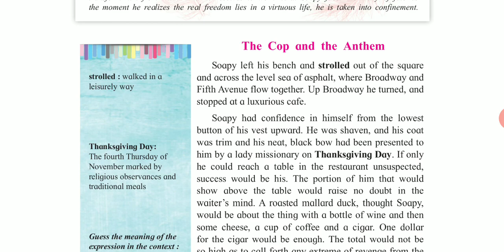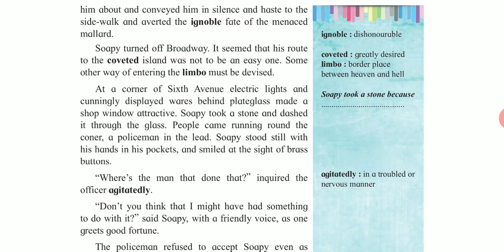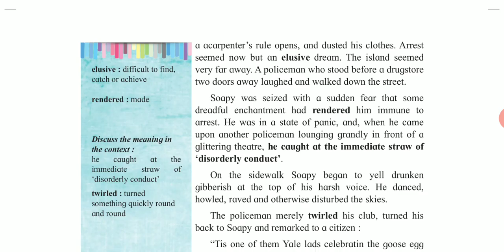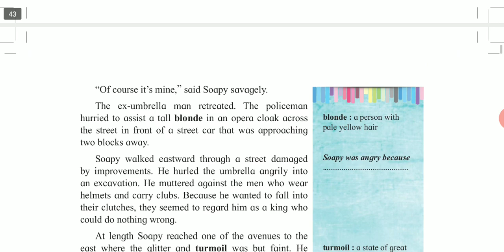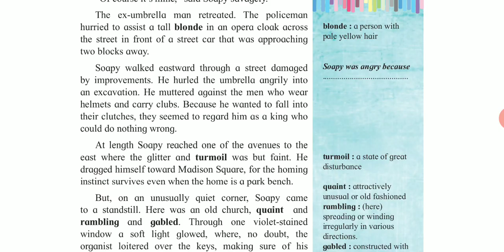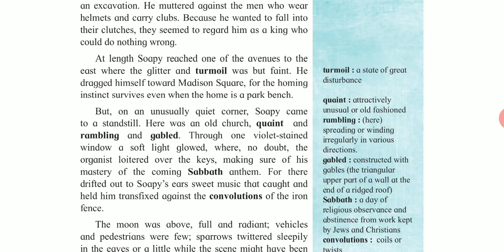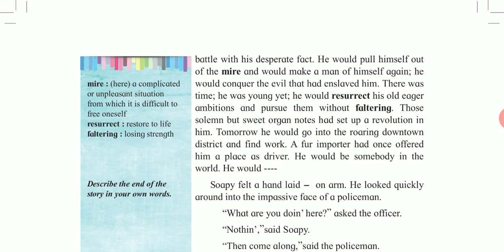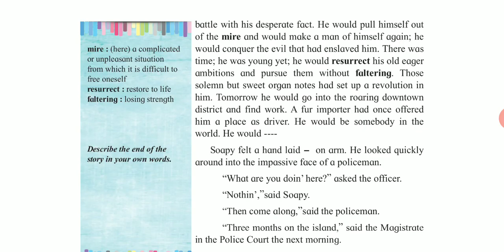1.3 The Cop and The Cop PART II by-PDK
In this video u will come to know that the ironical ending of the Chapter.